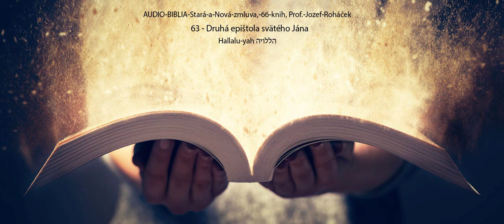63 - Druhá epištola svätého Jána